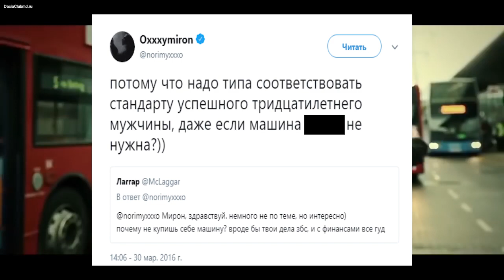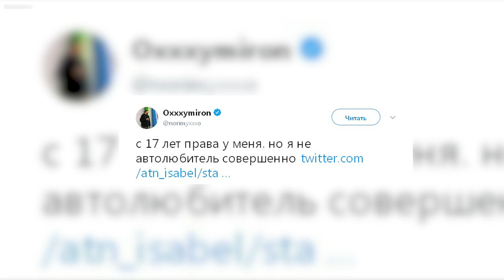МАШИНЫ ОКСИМИРОНА. НА ЧЁМ ЕЗДИТ РЭПЕР OXXXYMIRON. ВСЕ АВТОМОБИЛИ ОКСИ. УДИВИЛ...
Здесь вы узнаете на чём ездит рэпер Оксимирон.
Рэпер OXXXYMIRON не покупает машины, а просто их арендует или ездит на такси. Поэтому в реестрах прав на движимое имущество нет информации про автомобили Окси. Напишите какое авто для Оксимирона вы бы посоветовали! Продолжать ли нам делать видео про автомобили знаменитостей?